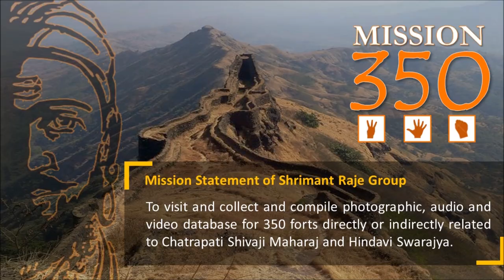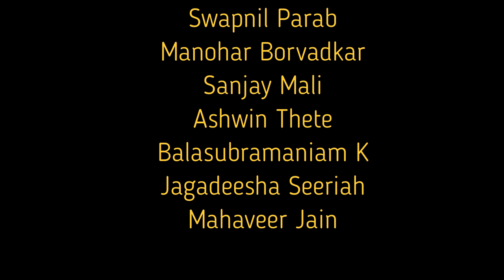Goudageri Fort, Karnataka | गौडागिरी किल्ला, कर्नाटक : Shrimant Raje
Details of the Trek :
It is small fort near famous fort Gajendragad. Unique feature of it is, bastions on land without fortification wall.